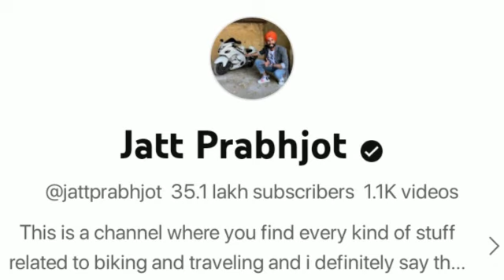Top 5 Youtubers Who Own BMW S1000RR | BMW S1000RR Owners in India | Uk07 Rider, Jatt Prabhjot